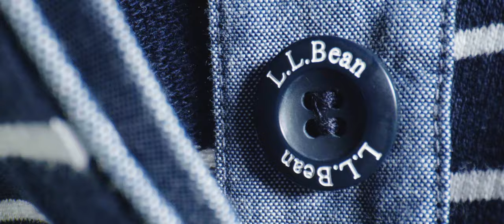Jack Ieronimo | 2021 Reel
At the end of 2020, I had a bit of time to reflect on not only my life in the past year but my entire career since graduating from URI and getting hired by Gnarly Bay. May 29th, 2018 seems so far away now, but since then I’ve gotten to work on projects I couldn’t have even imagined doing on my own. The opportunities that have come my way through the connections I made have been incredible.

With that being said I took a look back at a reel I made in 2018 and thought it desperately needed an update, so over the past month, I slowly put this together to celebrate the accomplishments I have made since then and give thanks to the people that allowed me to get here.